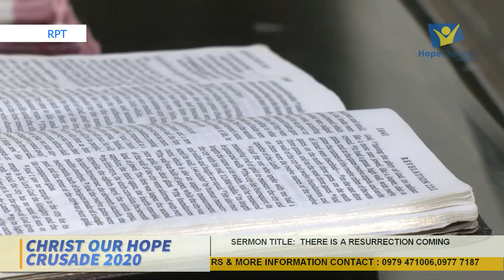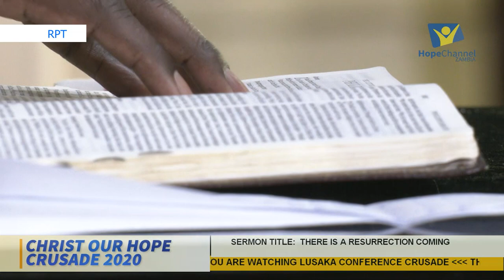'There is a Resurrection Coming' by Ps Simwemba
Join us today as we fellowship and worship our Lord Almighty.
The comments section is open, and you can participate in.
Happy Sabbath.
Be Blessed.